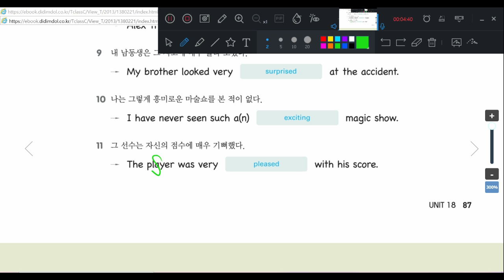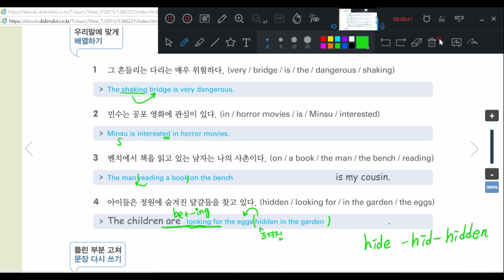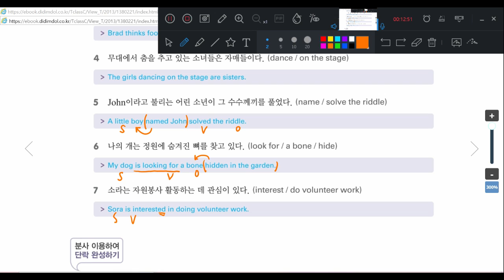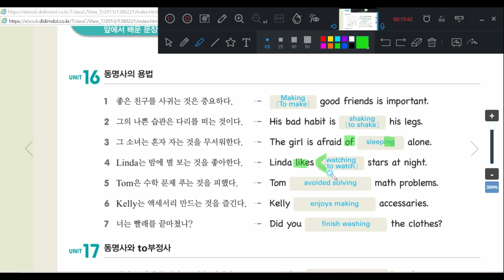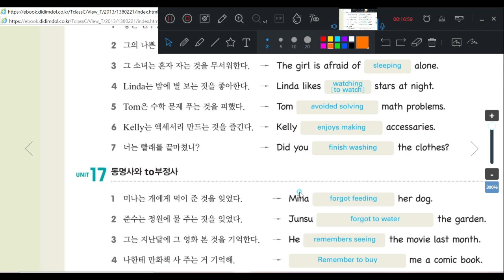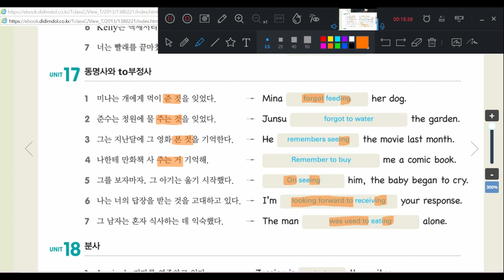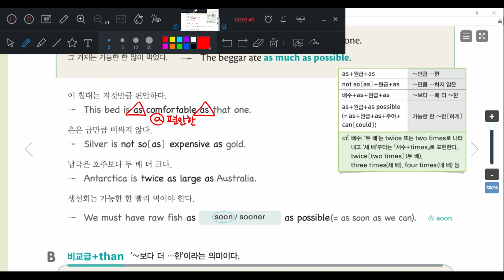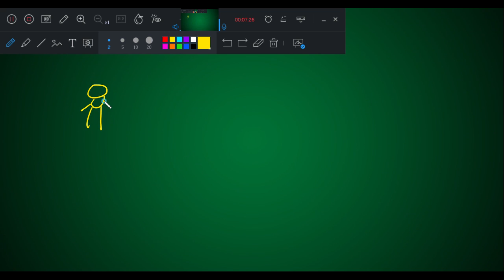8 13 중1S 문법 1